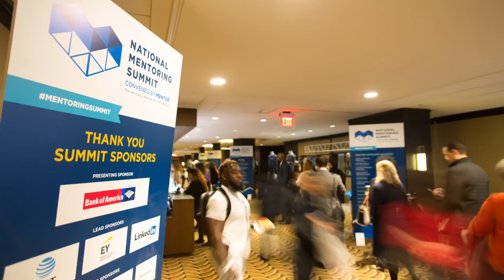2018 National Mentoring Summit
A Recap of the 2018 National Mentoring Summit